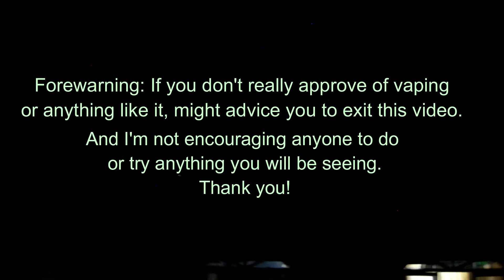5 BASIC THINGS YOU NEED TO KNOW ABOUT ME + CHILL SESH!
Please read forewarning first!

So here's me, just "chillin" with the cousin. I failed the edit but I hope y'all still enjoy! Plus, the strong typhoon has arrived, everyone please stay safe and warm! Much love.